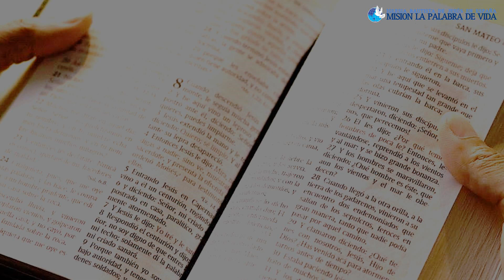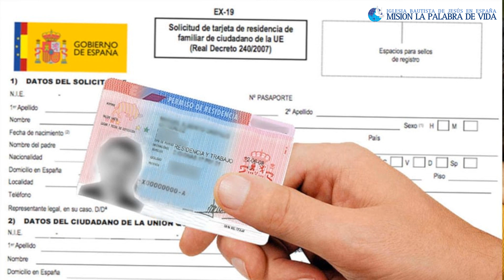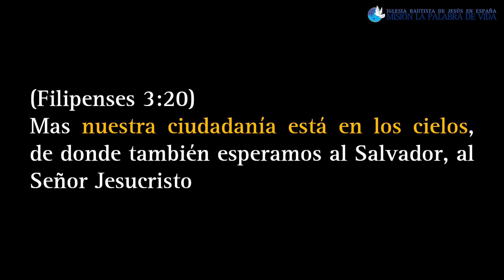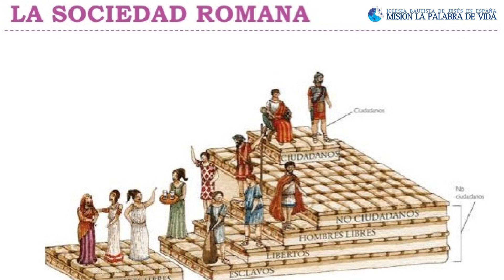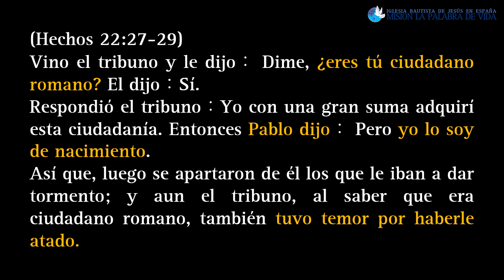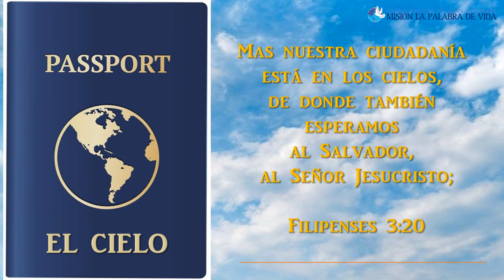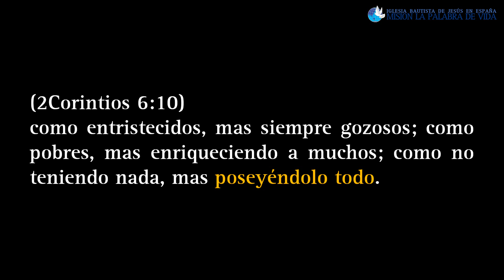Meditación ¨La ciudadanía del cielo¨ - Jueves 01/07/2021